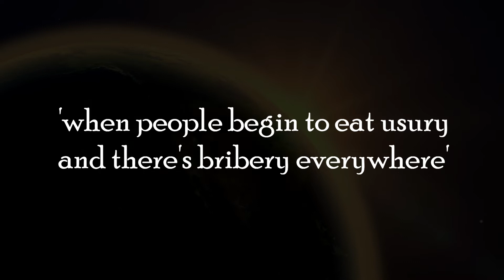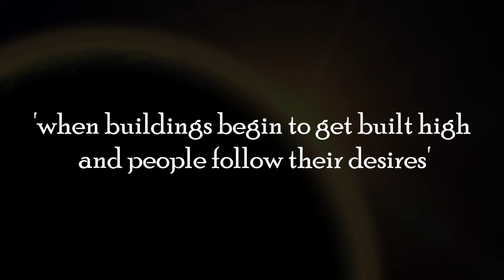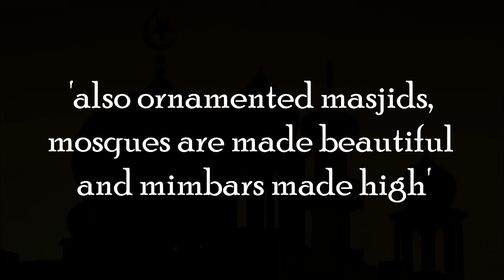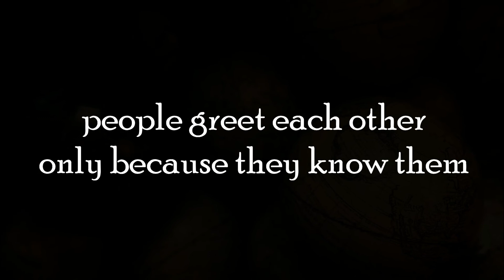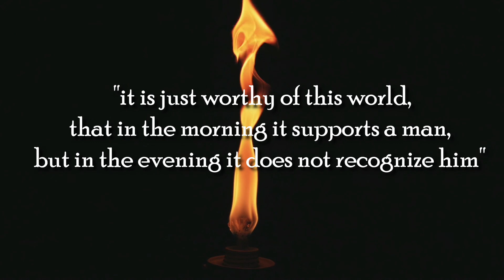DAJJAL | SAYINGS OF ALI (RA)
ali ibn abi talib ra talks about the dajjal and the signs before he comes out